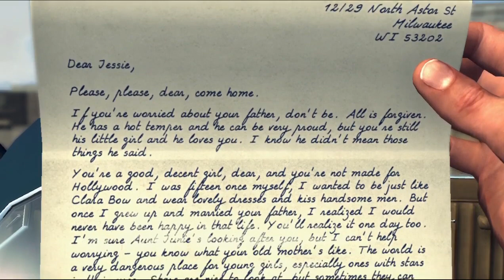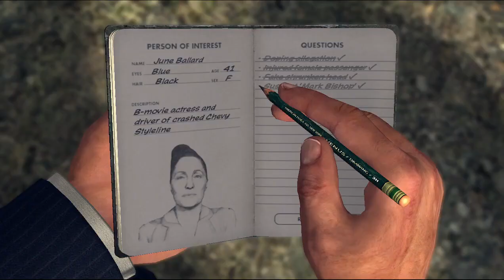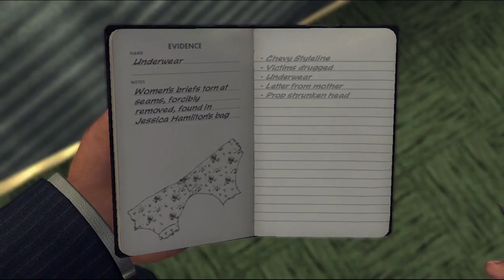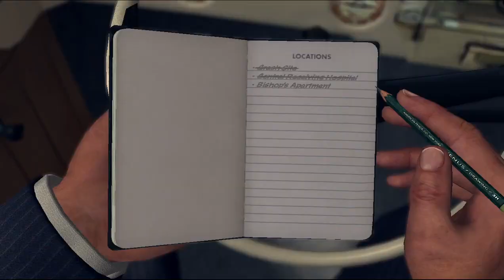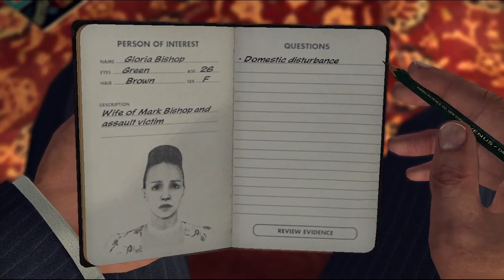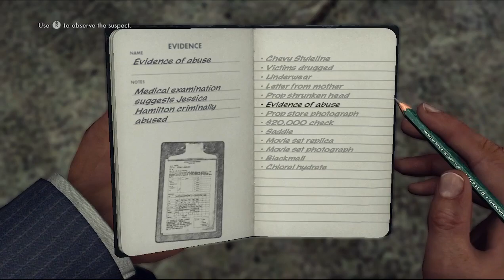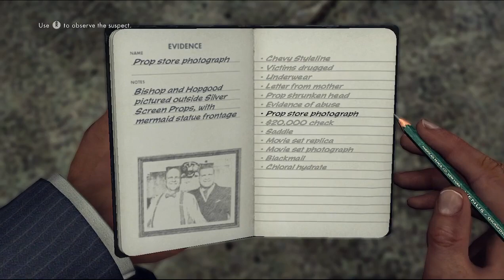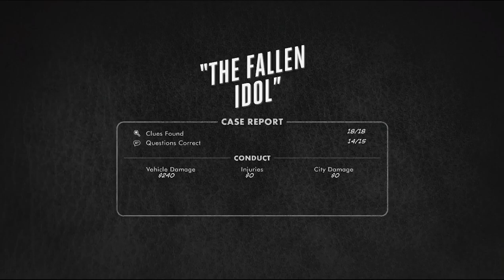Cole Phelps And The Fallen Idol (L.A. Noire) Long-Play Walkthrough Part 4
this case is the fallen idol